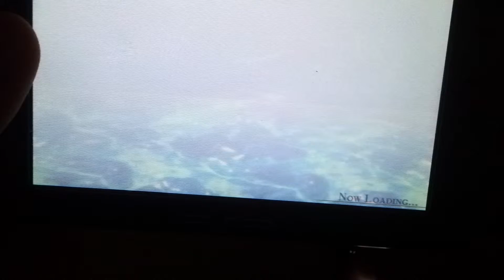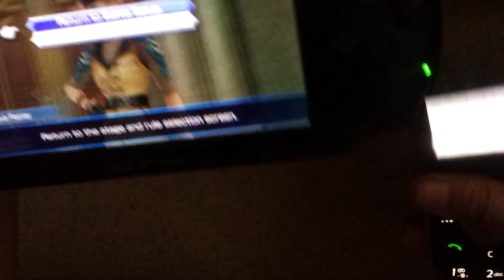Dissidia 012 ~ Lighting VS. Emperor